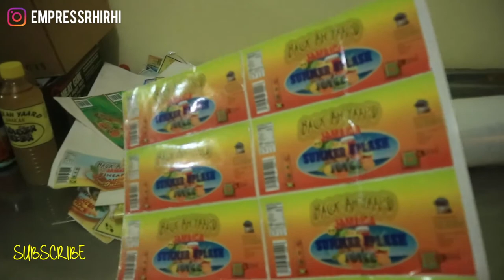JAMAICA! GULLYSIDE TOUR! | Empress Rhi Rhi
In this video my dad takes us to the gully and gives you a tour of the area. I also show you the Back Ah Yard factory.

Hey Hey Hey Wah'um yuh good?